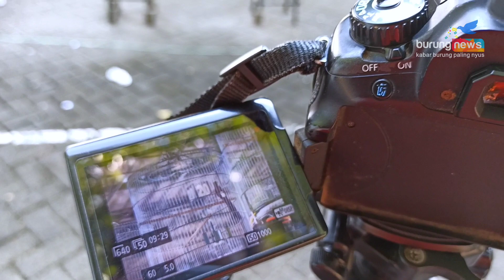[ Murai Batu ALIP BA TA ] Juara 1 di Halal Bihalal SMM Begini Aksi Fullnya Selama 10 Menit Penjurian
Videografer & Editor : Singgih Burungnews
Narasumber : -

DESKRIPSI :
Murai batu Alip Ba Ta merupakan salah satu gaco andalan milik H Said Israel dari kota Gresik. Burung yang baru 1 tahun bersama H Said ini tampil begitu impresif pada gelaran Halal Bihalal SMM. Kinerja yang istimewa selama 10 menit durasi penjurian membuat Alip Ba Ta berhasil juara 1.
Daripada penasaran yuk simak video aksi selengkapnya